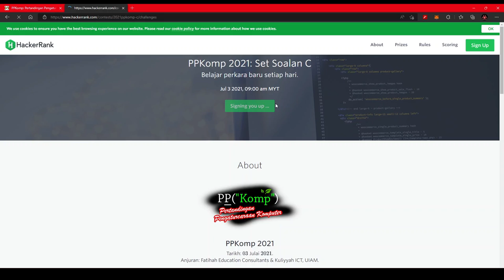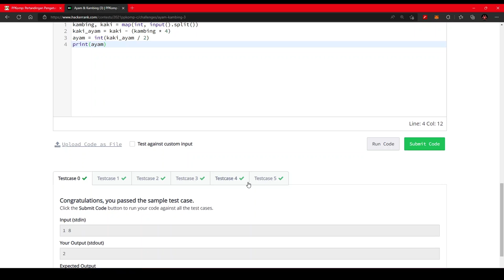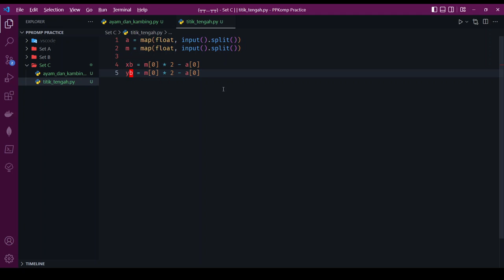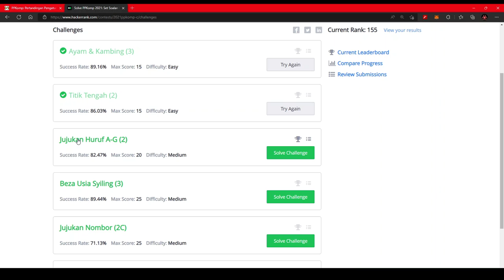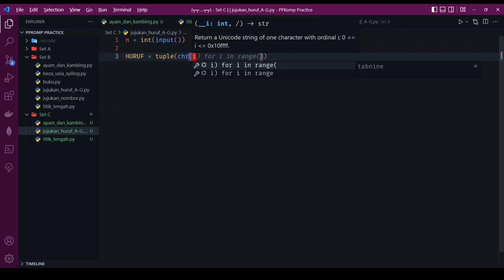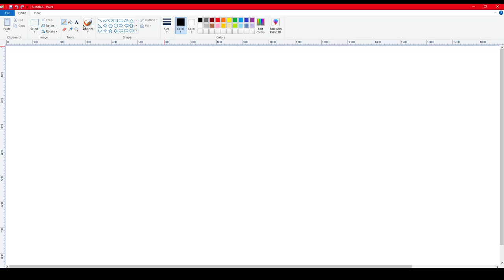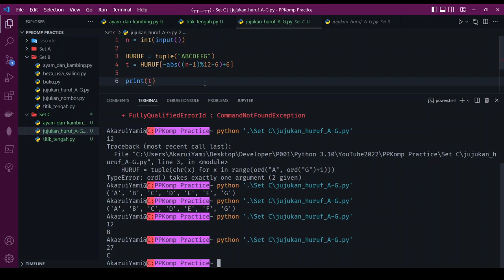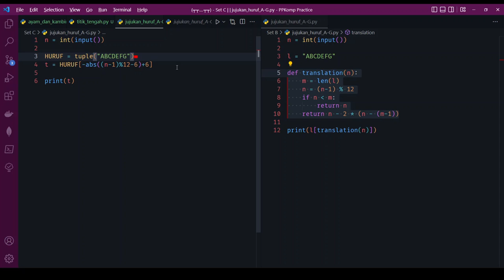[PPKomp Practice] 5 - Set C (2021) Bahagian 1 [Python3]